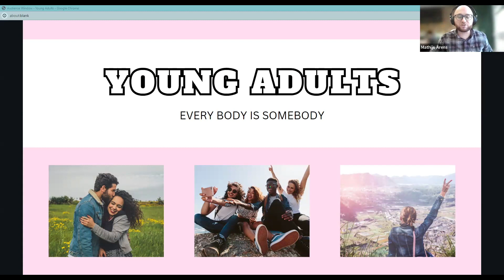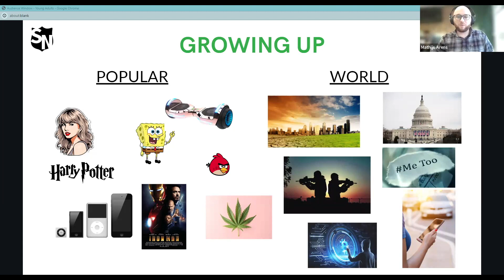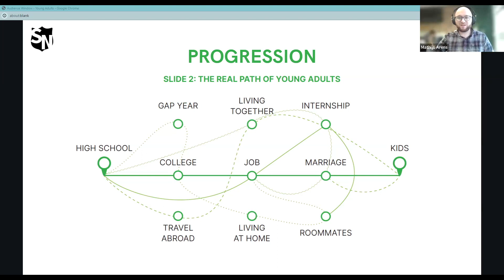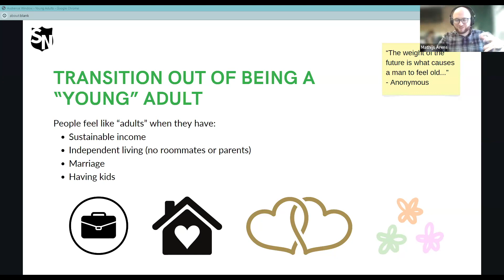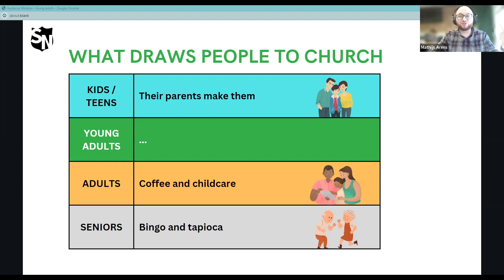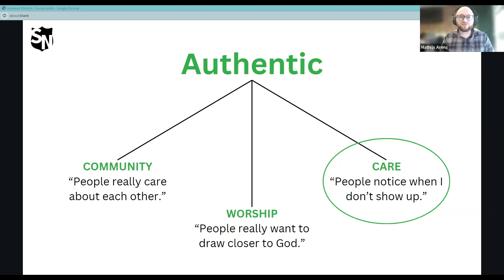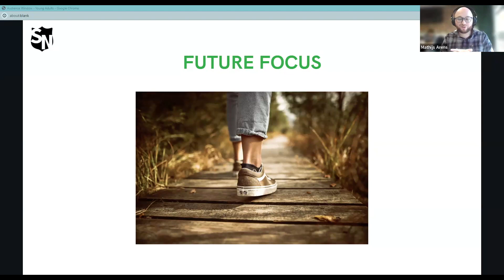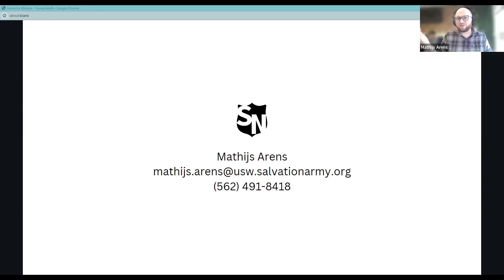Leadership Development Armory (Lesson 12): Understanding Young Adults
For our "Understanding" series, we are hearing from various experts in the Youth Department about understanding the various people groups Youth Leaders interact with. For this lesson, Mathijs Arens explains understanding young adults, which includes people in the age range of 18 to 28.